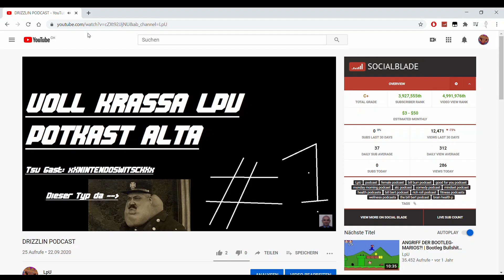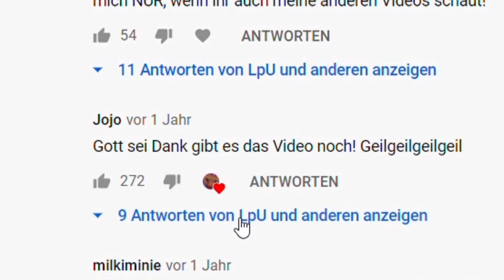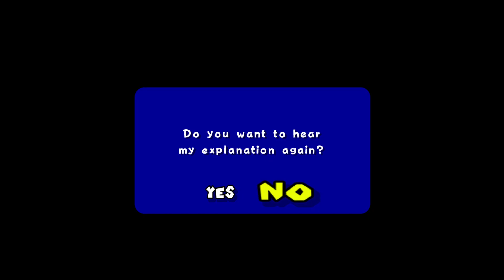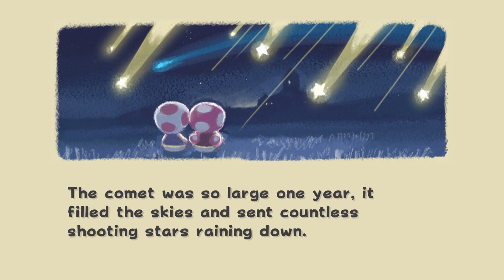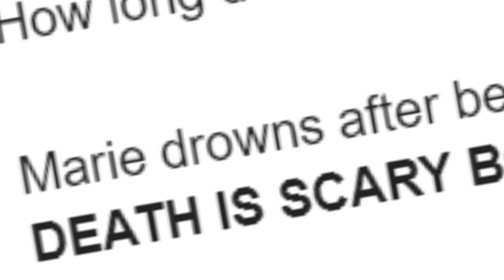Wenn ich Schaden nehme, wechselt das Spiel | Super Mario 3D all stars